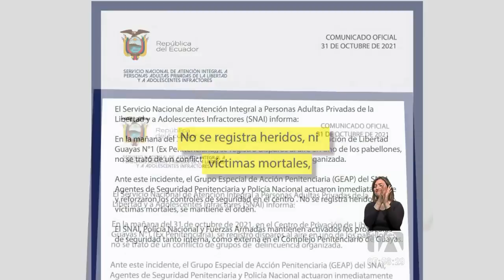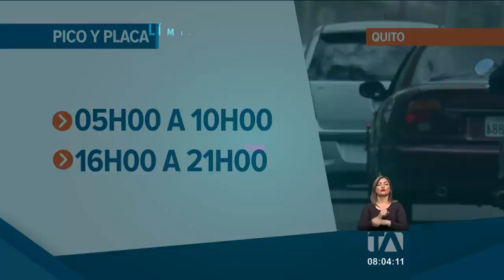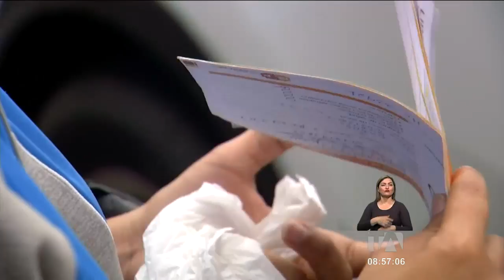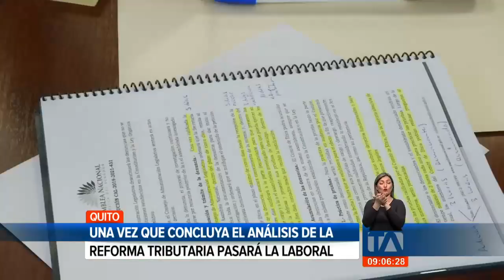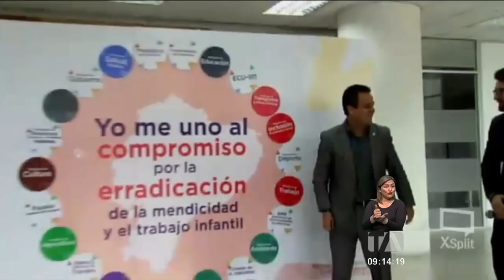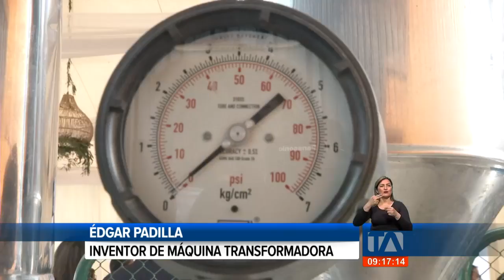Noticias Quito: Noticiero 24 Horas, 04/11/2021 (De la Comunidad Segunda Emisión)